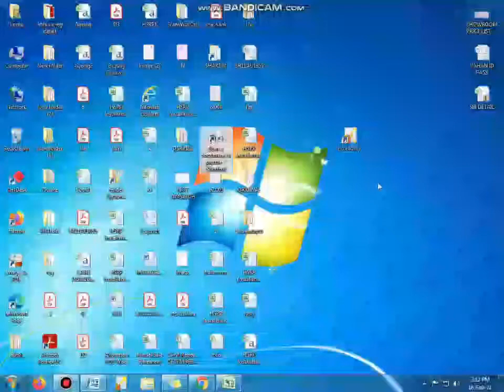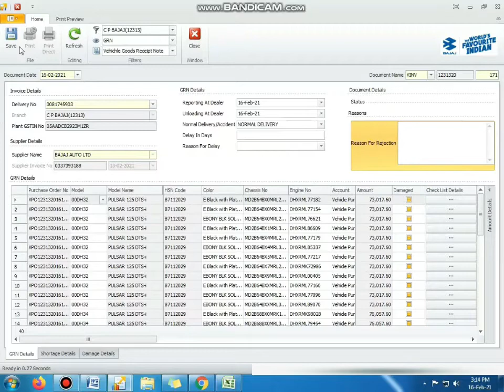How to Purchase/GRN Bajaj Excellon/CDMS - Purchase/GRN कैसे करें Bajaj Excellon/CDMS मैं